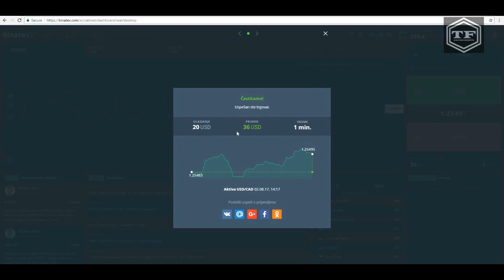Pumpamo balon na auspuhu EXPERIMENT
Svaka donacija se pominje u klipu!

Video je objavljen sa: 218.020 subskrajbera.